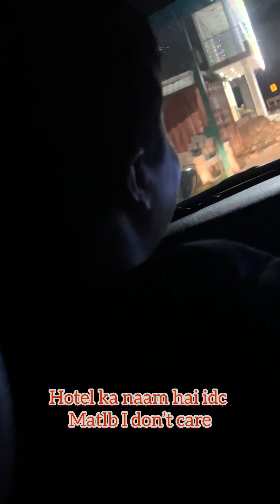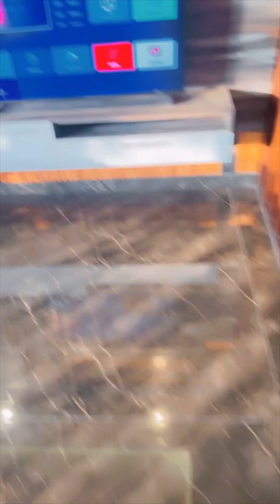Murree vlog Day 1❤️